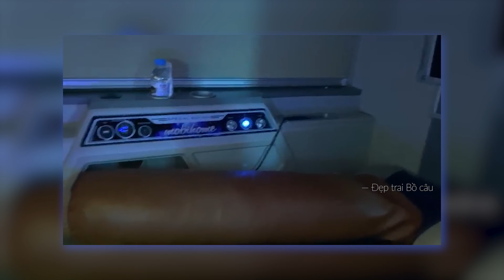🇻🇳 QUY NHON Vietnam by Bus, Snorkeling, and Seafood 🚌🤿🐚 | 4K HD 🎧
Quy Nhon Vietnam by bus, snorkeling, and seafood.

Put on your earphones / headphones, increase the volume, and enjoy the video.